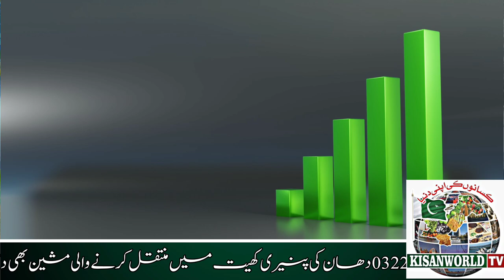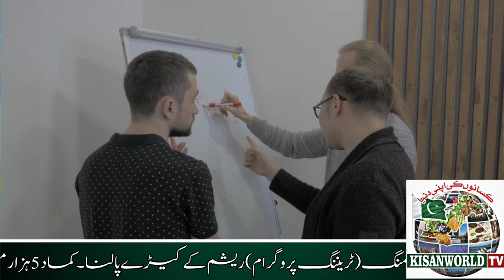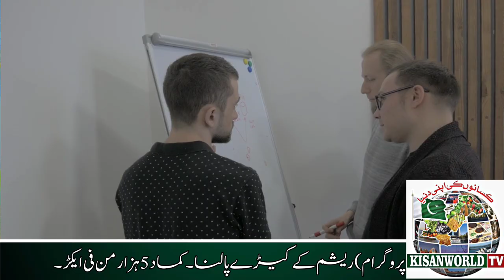Earn Millions by Farming Sandalwood | Sandal ki Kasht | Sandalwood Farming in Pakistan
Sandalwood trees are popular for its beautiful fragrance and its wood materials are used from centuries. sandalwood tree also popular as a Chandan and it is the most expensive tree plant.

It's an evergreen tree and it is mostly used in cosmetic, therapeutic, commercial and medicinal. The maximum height of sandalwood tree is 13 to 16 meter and 100 cm to 200 cm girth.